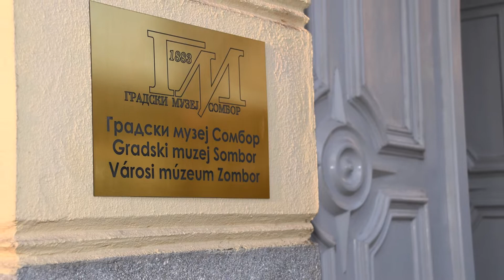Likovna grupa 76 Sombor - IZLOŽBA 16.12.2019 Gradski muzej / Video By : V. Omorac